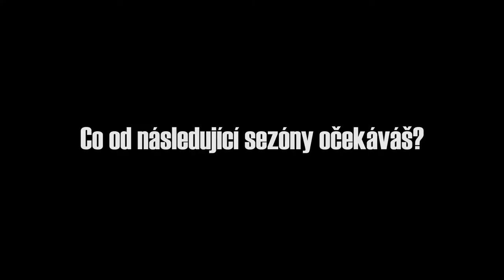Jak se dělá ocel - Martin Hloušek 3.díl